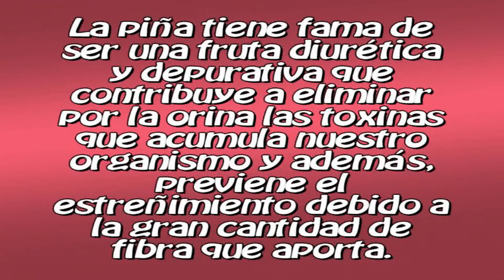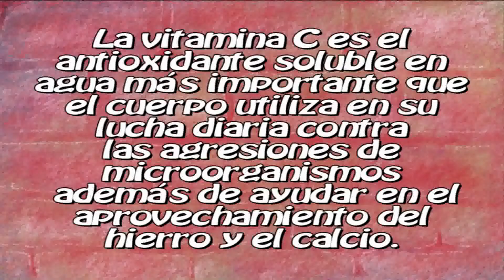PROPIEDADES Y BENEFICIOS DE LA PIÑA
La piña también contiene vitamina A y buenos niveles de beta-caroteno. Estos compuestos son conocidos por tener propiedades antioxidantes. La vitamina A además es necesaria para el mantenimiento de las membranas mucosas, de la piel y esencial para la visión.

Por último, es importante destacar que este fruto es rico en complejo B, el grupo de vitaminas como folatos, tiamina, piridoxina, riboflavina y minerales como el cobre, manganeso y potasio.